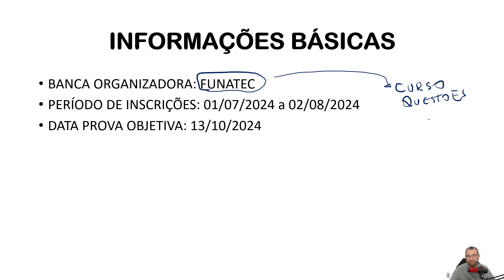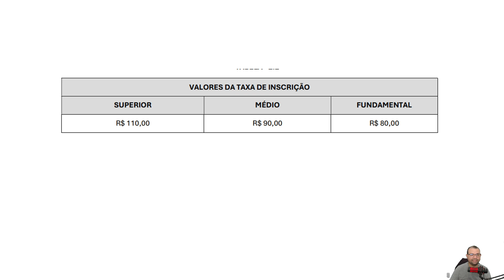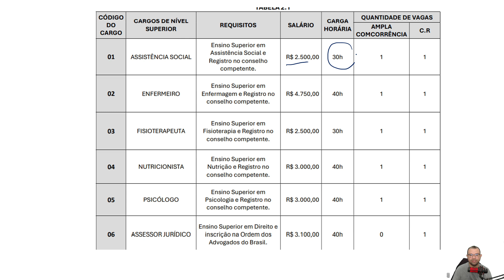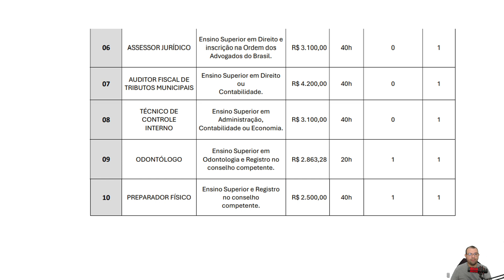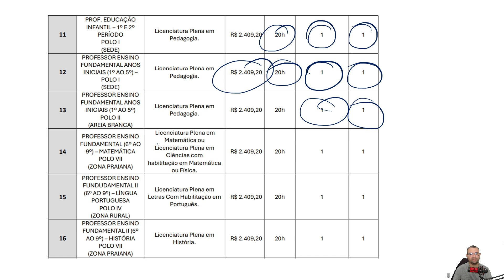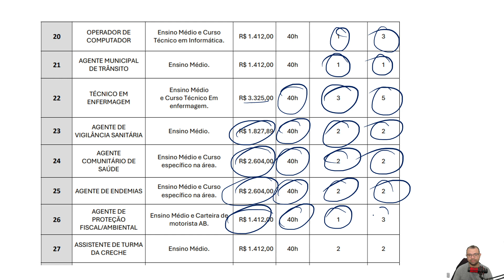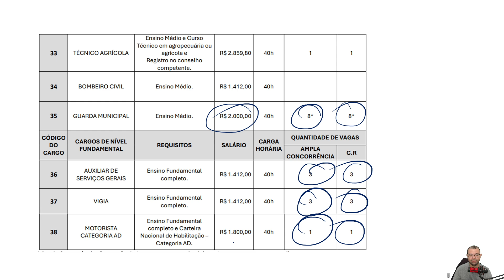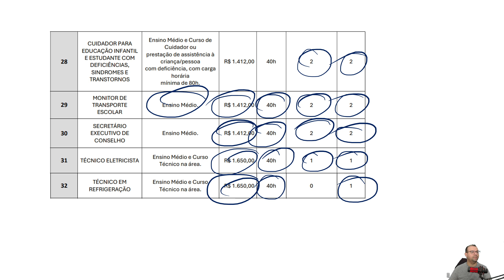SAIU O EDITAL DO CONCURSO DA PREFEITURA DE CURURUPU MA 2024 [MATERIAIS PARA SUA PREPARAÇÃO]